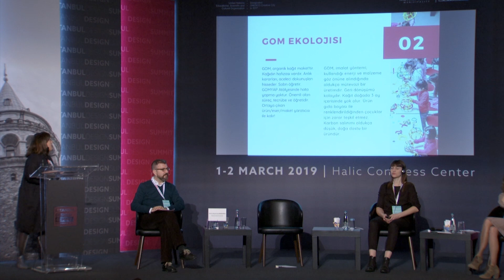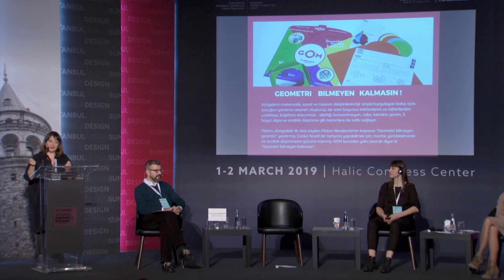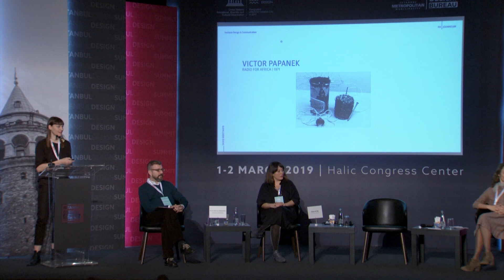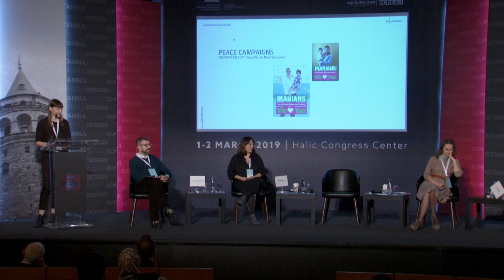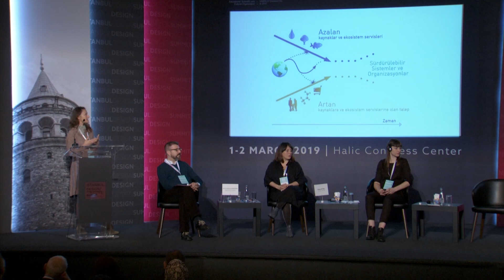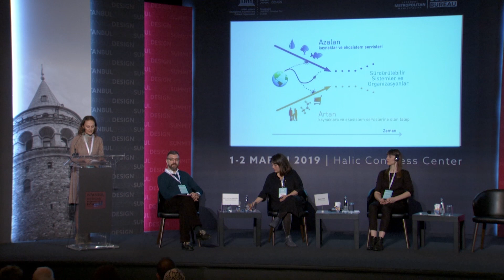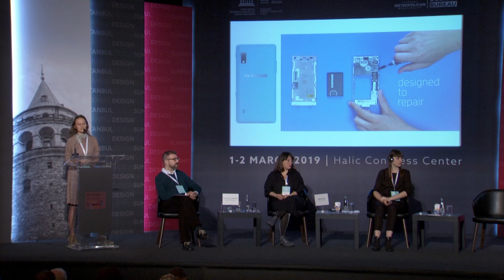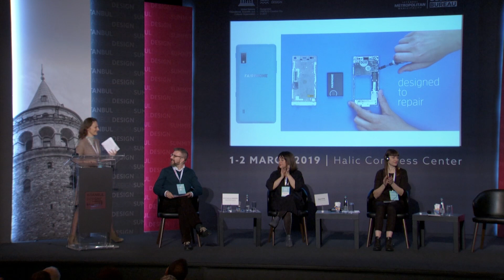ISTANBUL DESIGN SUMMIT - SUSTAINABLE DESIGN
Moderator:
Prof. Dr. Burçin Cem Arabacıoğlu, Mimar Sinan Fine Arts University - Professor of Interior Architecture
Speakers:
Gizem Aytaç, GOM - Designer, Founder
Sigrid Bürstmayr, FH Joanneum University - Research Assistant
Pınar Öncel, Sürdürülebiliryasam.tv - Founder

Sustainability is becoming a greater concern as time passes because of the limited resources. Design should be eliminating negative impacts on environment through sensitiveness and skillfulness. Session will increase the awareness to eliminate these negative effects and how to do it.